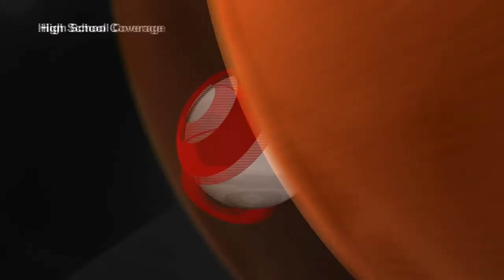THE OVERTIME -- NAU Men's and Women's Basketball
NAU MENS BASKETBALL WERE IN BOISE IDAHO ON WEDNESDAY. THEY PLAYED ISU DURING THE BIG SKY CONFERENCE TOURNAMENT AND COULDN'T TURN IT AROUND IN TIME TO END WITH A WIN. THERE WERE THREE PLAYERS THAT MADE THE ALL-BIG SKY ACCOLLADES CAMERON SHELTON, BROOKS DEBISSCHOP AND BERNIE ANDRE.

SPORTS REPORTER NADYA ARMENTA HAS THE INSIDE SCOOP ON ASSISTANT COACH GAELLAN BEWERNICK. HE WAS A PLAYER ON THE NAU MENS BASKETBALL TEAM, LEFT TO PLAY PROFESSIONAL BALL AND THEN CAME BACK TO FINISH HIS MASTERS DEGREE. EVENTUALLY HE WAS PROMOTED TO ASSISTANT COACH.

NAU WOMEN'S BASKETBALL WERE IN BOISE IDAHO ON WEDNESDAY. THEY PLAYED TUESDAY AND WEDNESDAY IN THE BIG SKY. THEY HAVE COME A LONG WAY. JACEY BAILEY, KHIARICA RASHEED AND NINA RADFORD WERE ALL MENTIONED IN THE ALL-BIG SKY.